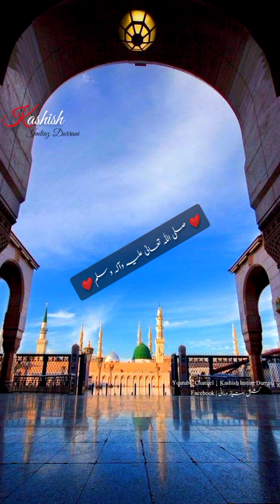Samny koe or hai | lab hilaty mery Aaqa | saifi naat with urdu lyrics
For more informative and motivational videos, visit our youtube channel 👉 (Kashish Imtiaz Durrani)

Samny koe or hai | lab hilaty mery Aaqa